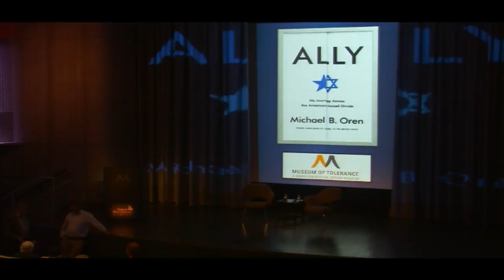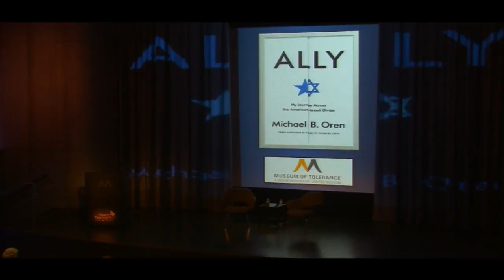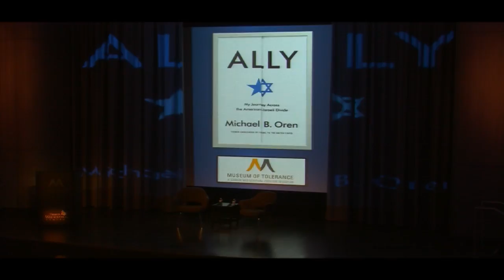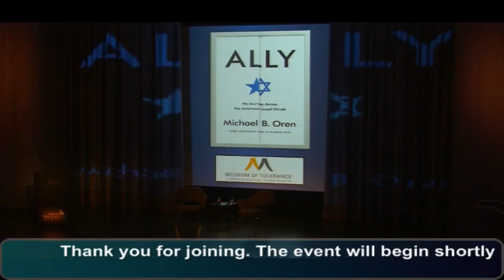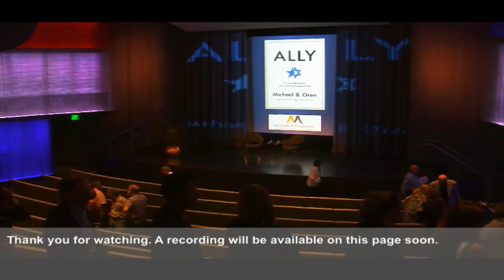A Special Evening with Michael Oren [Rough Cut]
The Simon Wiesenthal Center and Museum of Tolerance present A Special Evening with Michael Oren.

Discussion moderated by David Suissa.